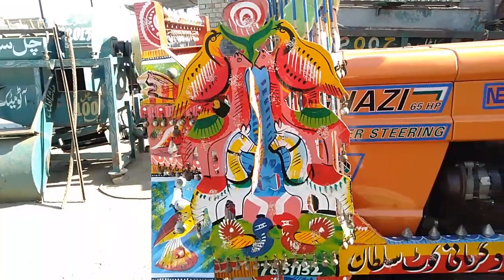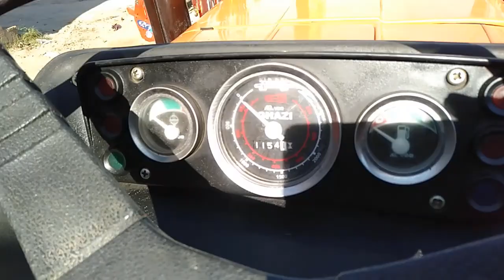Ghazi Tractor Model 2019 With Fully Dacorated Truck Art Bumper 2020